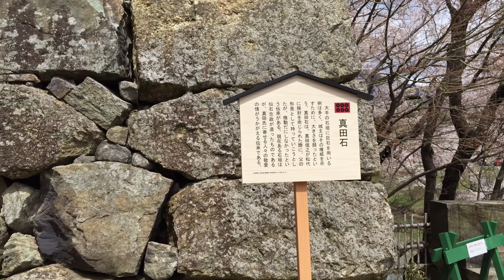2015年 上田城千本桜まつり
初めて行きました。すごい！